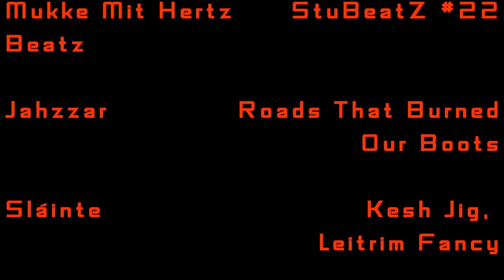Die dritte Nacht (2/3) || Overnighter || Der erste richtige Morgen danach || LBO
Willkommen bei Low Budget Outdoor

Paco hat es geschafft, er konnte endlich mal eine Aufwachszene drehen.
Er erzählt von komischen Geräuschen in der Nacht, stellt seine Dachbefestigung vor, baut sein Lager ab und geht Richtung Heimat, als ihm etwas witziges passiert…

Viel Vergnügen...

Das Schnittgut und die Outtakes gibt’s wie gewohnt im dritten Teil.

Kartenmaterial
Openstreetmaps.org

Emojis:
Publicdomainvectors.org

Musik (Nach Auftreten)

Teil 1

Teil 2

Kanalbeschreibung:

Ich bin Paco und streife seit vielen Jahren mit meinem Fotoapparat durch die Natur. Seit etwa fünf Jahren nenne ich es dann auch Bushcraften und habe es entsprechend erweitert.
Wenn Du Lust hast, kannst Du mich auf meinen Touren durch die Wälder Nordrhein-Westfalens, so wie den Einen, oder anderen Lost Place, begleiten.
Ich benutze auf meinen Touren kein teures Equipment, von meiner Hauptkamera mal abgesehen. Ziel des Kanals ist es, zu zeigen, dass man auch mit einem kleinen Budget raus gehen kann und es nicht unbedingt die sündhaft teure super Ausrüstung braucht um in den gemäßigten Regionen Deutschlands seine Tage und/oder Nächte im Wald zu verbringen.
Ich will den Menschen Mut machen, die sich eben nicht die teuren Ausrüstungsgegenstände leisten können, aber trotzdem gerne die Natur mehr als nur durchwandernd genießen zu können.
Natürlich muss man teilweise ein paar Abstriche machen, aber die betreffen, meiner Meinung nach, zu einem großen Teil das Gewicht der einzelnen Gegenstände.

Es gibt allerdings auch für mich zwei Ausnahmen davon, ich würde niemals einem billigen Wasserfilter vertrauen und ich weiß, dass ich für zehn Euro keinen neuen Schlafsack bekommen kann, der wirklich bis minus fünf Grad nutzbar ist.

Wenn Du also hier bist, weil Du das tollste und neueste Outdoor Gear sehen willst, dann muss ich Dich leider enttäuschen, Du darfst Dir meine Videos natürlich trotzdem gerne ansehen, aber sag dann nicht, ich hätte Dich nicht gewarnt… ;)